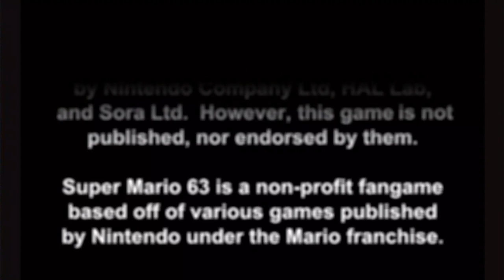Super Mario 63 Season 2 Episode 35: Smooth Meteor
The fight with Bowser has been a long time coming. Mario... nay, I have waited so long to return to this moment. Guess I'll have to wait a little longer, as I bear witness to the plight of the biggest traitor I've experienced - one that I have defended and returned to for longer than the series itself. Newgrounds.